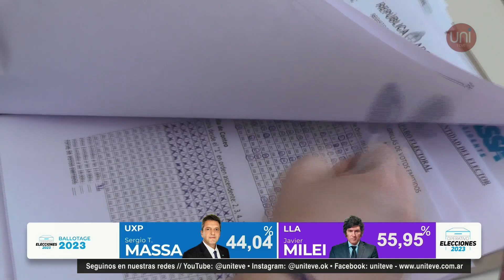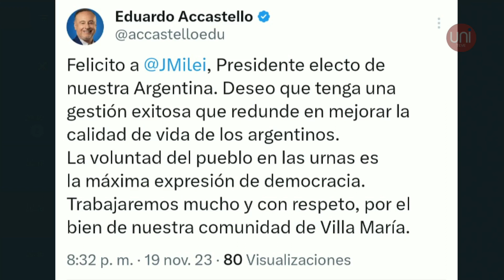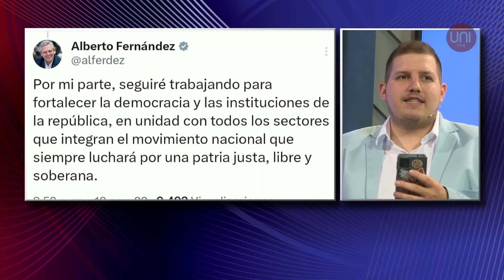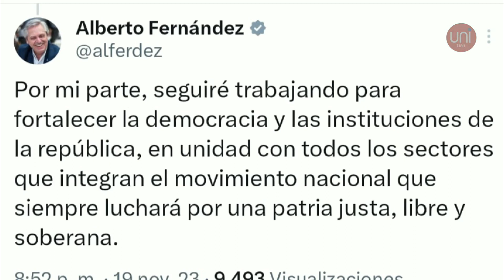Operativo Elecciones 2023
Javier Milei, de La Libertad Avanza, ganó el balotaje de las Elecciones 2023 y será el presidente de la Argentina a partir del 10 de diciembre. Derrotó por más de 10 puntos a Sergio Massa, de Unión por la Patria.